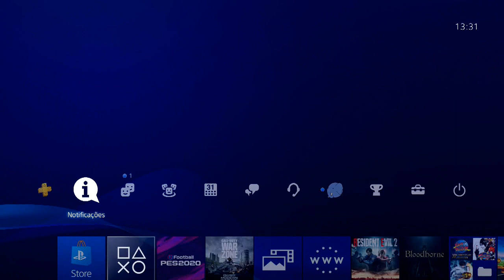DICA: Crie LISTAS com todos os seus AMIGOS do PS4!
Com essa dica, você vai conseguir criar listas e identificar facilmente todos os seus amigo no PS4.

ENTRE EM CONTATO COM A GENTE:

Cadastre agora!